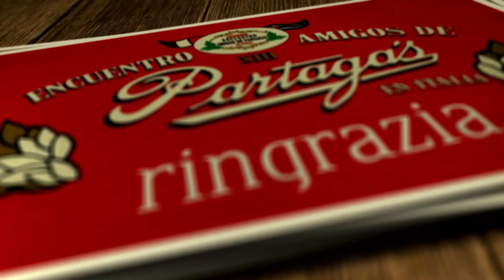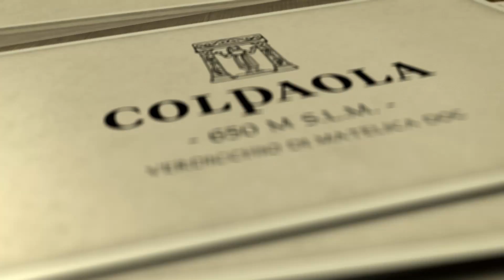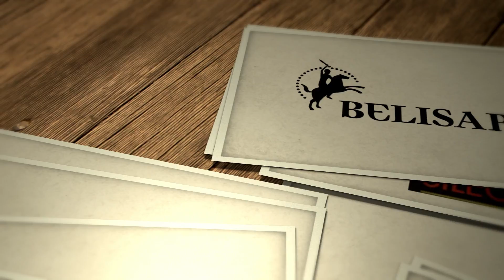XIII Encuentro Amigos De Partagas: grazie ai nostri amici